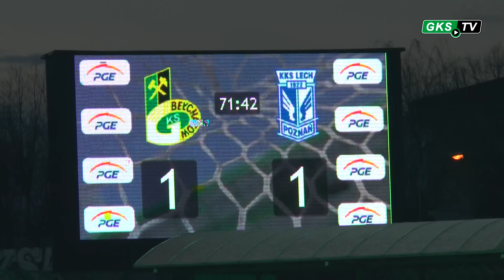PGE GKS - Lech 1:2 (relacja z meczu)